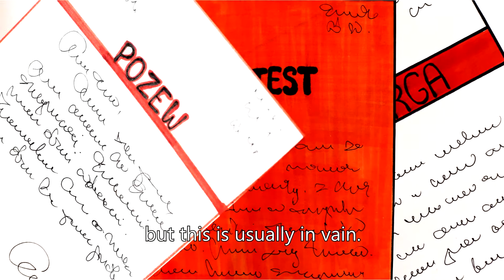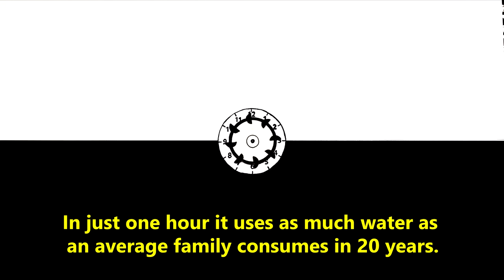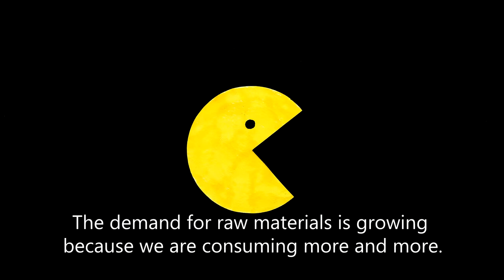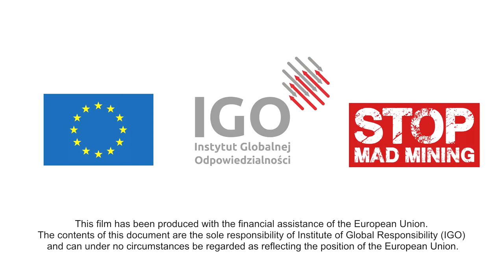The secret of your smartphone (Eng VO & subtitles)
Do you really know your cell phone? Are you familiar with its hidden feature that changes people’s lives all over the world? Find out the truth about our smartphones. This short animation talks about serious human rights abuses and environmental damages that are linked to the extraction of raw materials necessary for modern electronics production. It also links our current consumption patterns to those issues and proposes a different, more sustainable approach to buying practices.

Made be the Institute of Global Responsibility - Instytut Globalnej Odpowiedzialności (IGO) - Poland

This publication has been produced with the assistance of the European Union. The contents of this publication are the sole responsibility of the Institute of Global Responsibility (IGO) and can in no way be taken to reflect the views of the European Union.